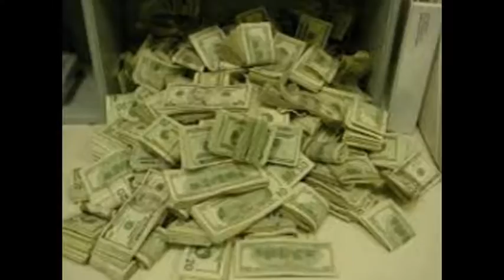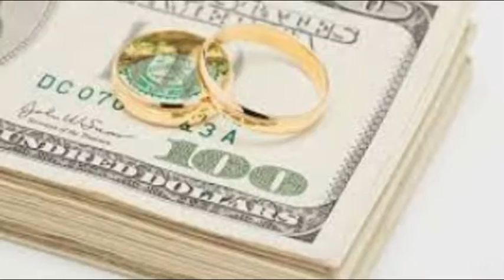The most powerful world's love spell casting prof mamakez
Traditional healing, voodoo spells ,black magic powers court cases,
For whatever reason your lover is not with you, this spell plants the seeds of their return.
Is it just a dream that your lost love will walk through the door? Is it false hope that you visualize the two of you walking hand in hand, together at last, making plans for an incredible future?
Have you ever noticed that with some people the sheer force of their will power can make things happen? And they almost always seem to get what they want. With the assistance of a gifted psychic, your will power could be increased tenfold, making it possible for you to make something happen? Specifically, the return of your love!
Request this spell if:
• You know in your heart the two of you belong together.
• You know the relationship will work if only it is given a chance.
• You know once the two of you are together the bond will never be broken.
• You know that bad luck and bad timing has worked against you. But now things have changed.
• You know if given a second chance the same mistakes won't be repeated.
• You know once your lover keeps an open mind, their return is imminent.
• You know this relationship is meant to be.
With a powerful psychic in your corner, it is only a matter of time before you are united with your true love.